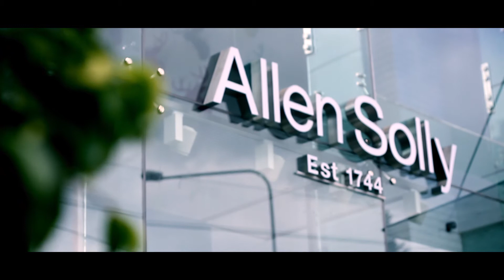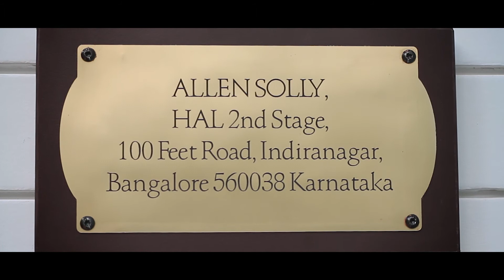Allen Solly [Walkthrough]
A Walkthrough Film of Allen Solly Showroom, Bengaluru.